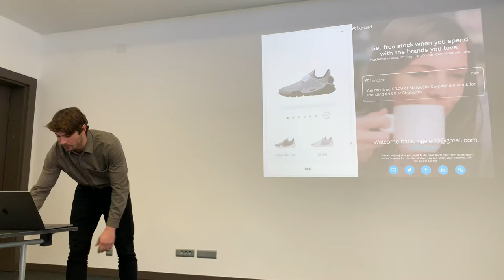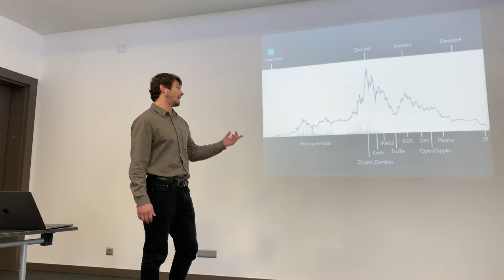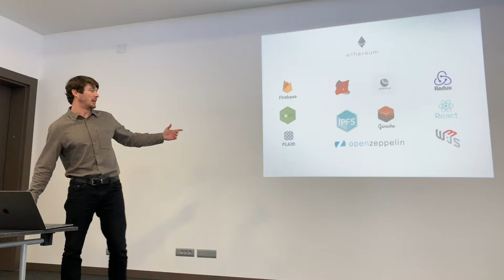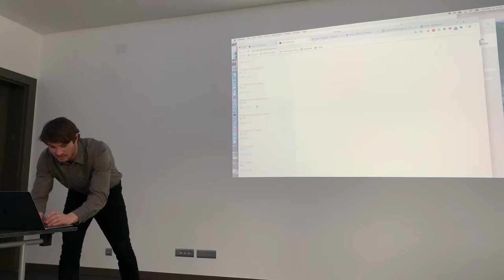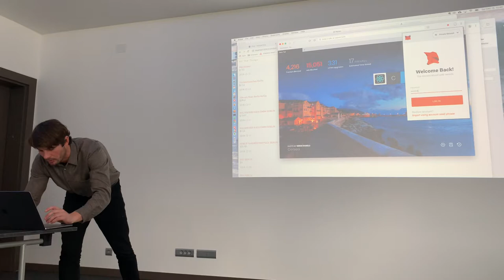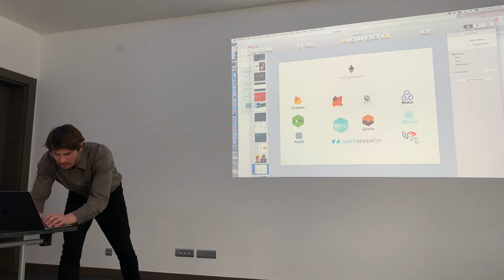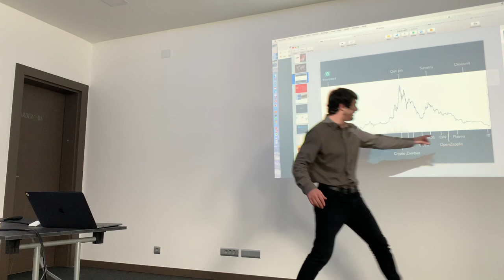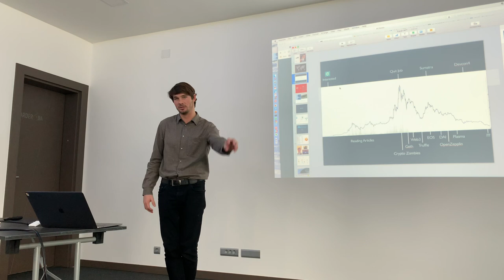Nate Geier - Showcase of All The Things, a tool for NFT creation and distribution